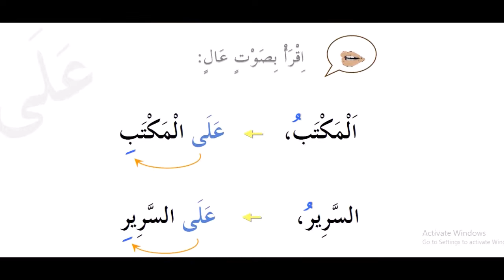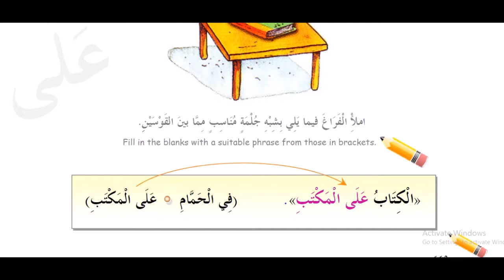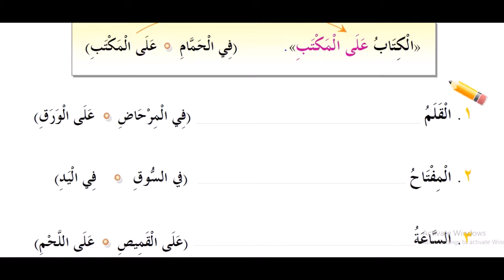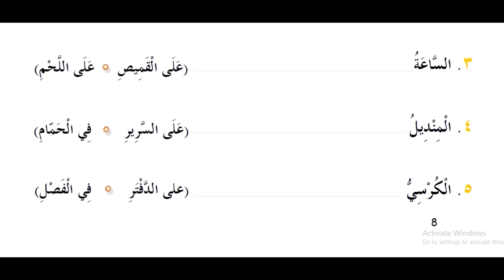4 kitob 4 dars